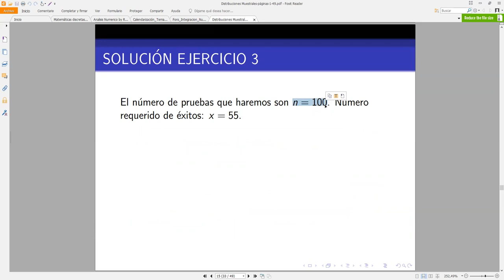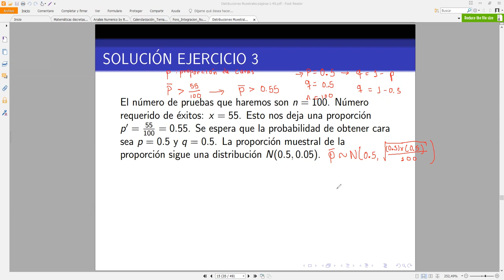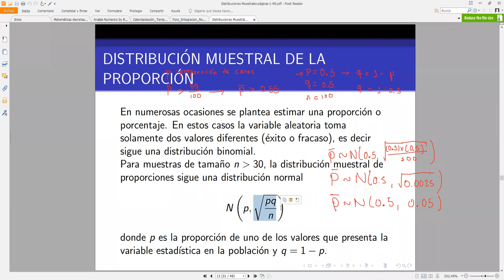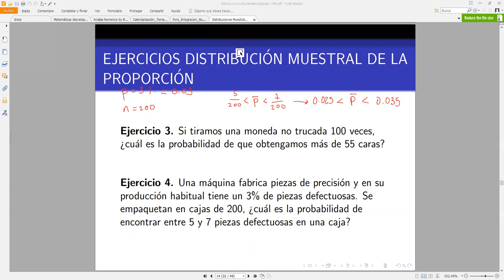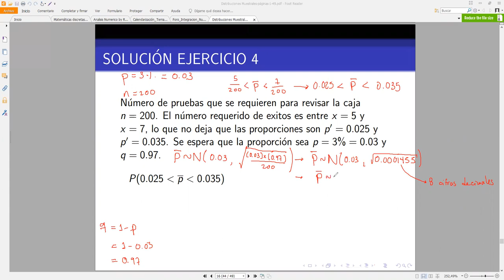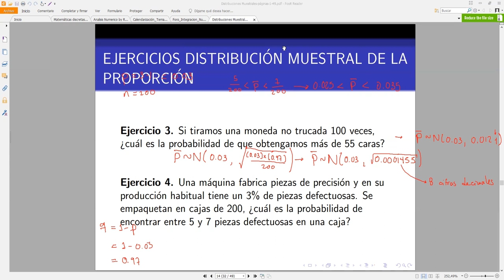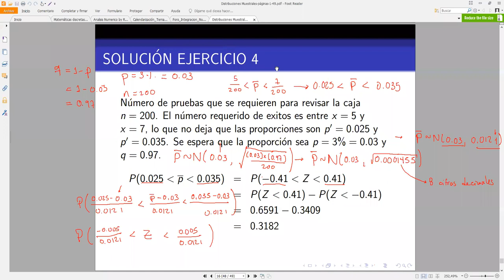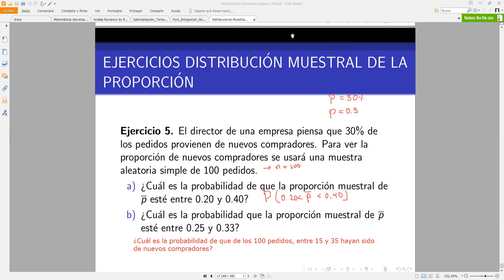Distribución Muestral de la Proporción - Estadística Analítica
Discutimos la teoría y resolvemos ejercicios sobre distribución muestral de la proporción. Reunión hecha por Zoom con los estudiantes de Estadística Analítica sección 1800 en el marco del  I PAC 2021 en UNAH.